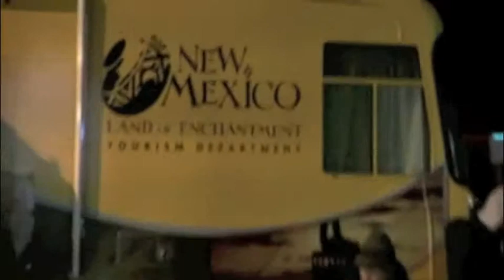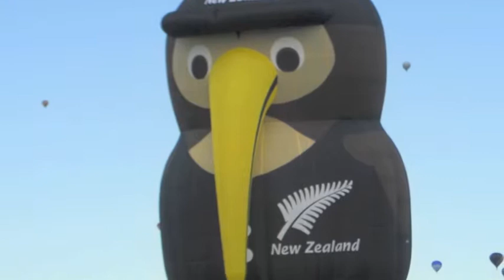Balloon Festival Albuquerque NM S2, E1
A most amazing trip to New Mexico for the world famous Ballon Festival. At themaverickexperience.com we try to bring you places that you would like to see and a website that you can use to book your trips. Enjoy the first video of a long awaited second season of TME. "We do YOU right!